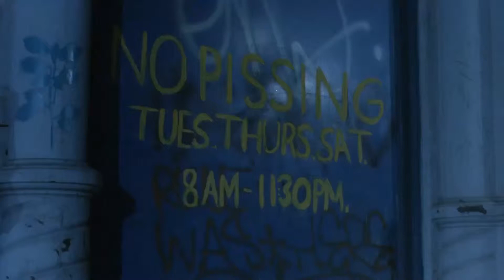Toxie saves O'Clancy (The Toxic Avenger -1984)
Synopsis:
Tromaville has a monstrous new hero. The Toxic Avenger is born when meek mop boy Melvin falls into a vat of toxic waste. Now evildoers will have a lot to lose.